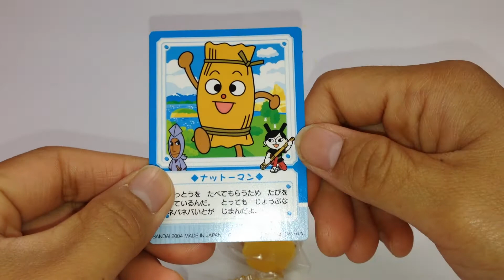アンパンマン大集合☆パート３☆ナットーマン